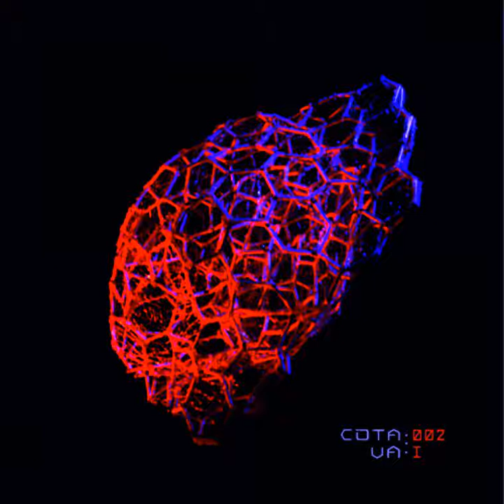Csum - Spaghetti Rope Altered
Ninth tune from album "Compilation Album" by Various Artists (2013)

First compilation of different electronic story's. Various artist works compiled in one album. Please enjoy new atmospheres and emotions.